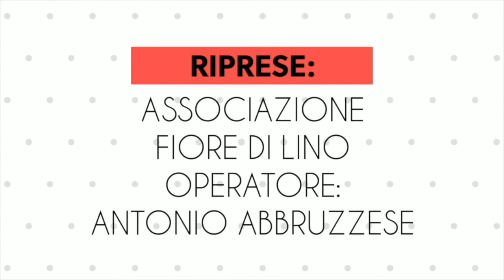Intervista a Tommaso Belvedere - Festa in Paese a Fìtili di Parghelia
Intervista a Tommaso Belvedere, Vice Sindaco di Parghelia

Festa in Paese a Fìtili di Parghelia - 30 settembre 2019